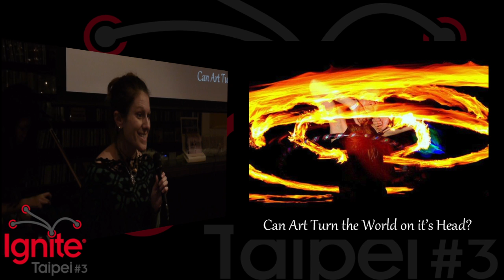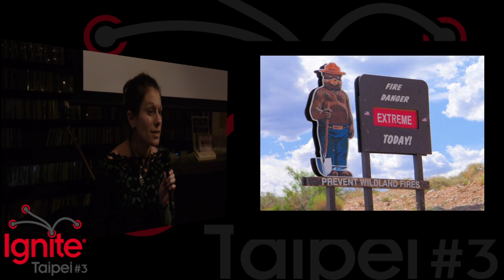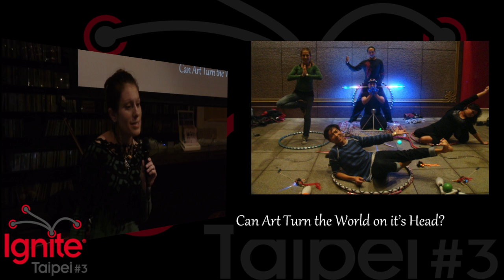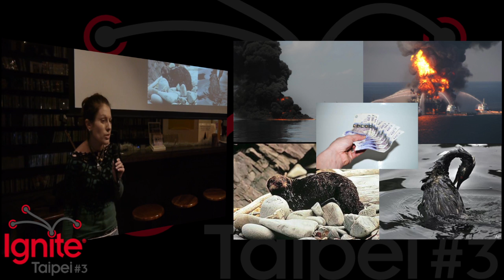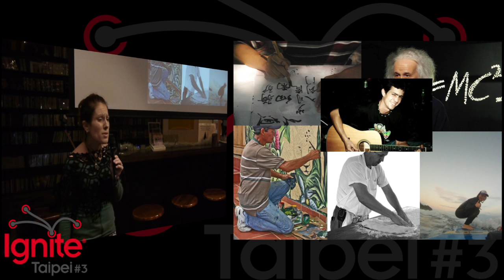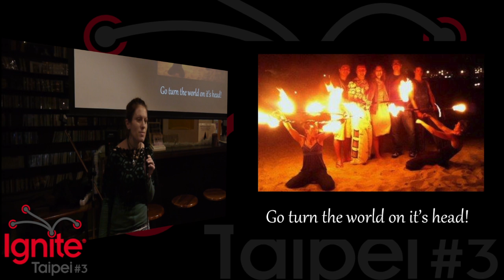Shanni B - Can Art Turn the World on Its Head?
Shanni is an intrepid traveler from Canada. Her hobbies include hugging trees and sticking large flaming objects down her throat.

This is her talk at Ignite Taipei #3, on 2011 December 29.